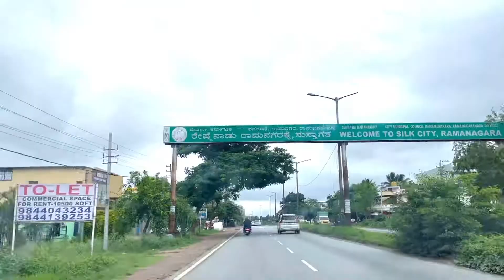బెంగుళూరు టు మైసూర్ రోడ్ ట్రిప్ || సరదాగా సాగిన మా ప్రయాణం || Bangalore Mysore telugu vlogs